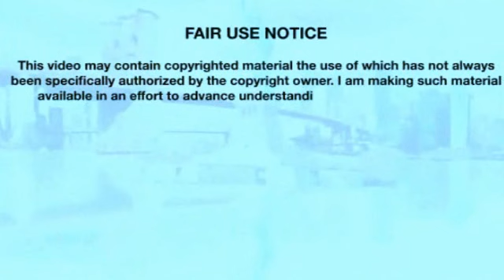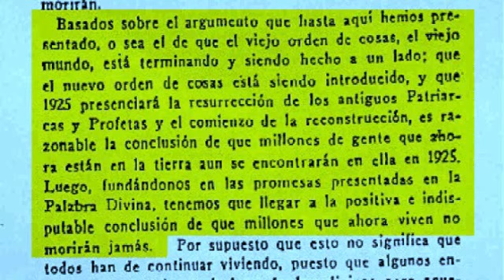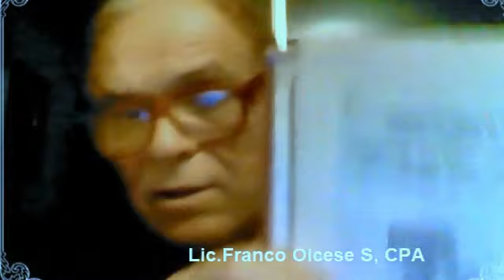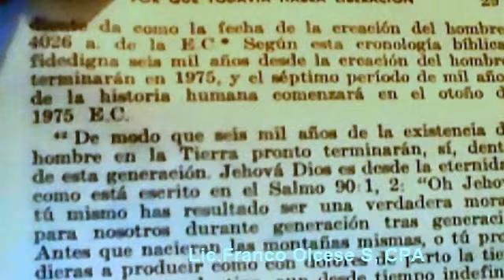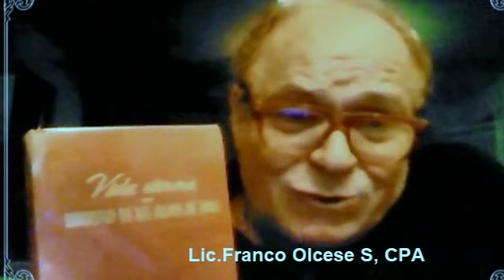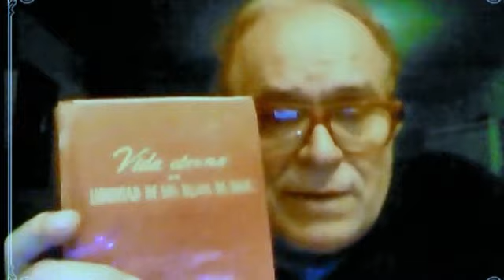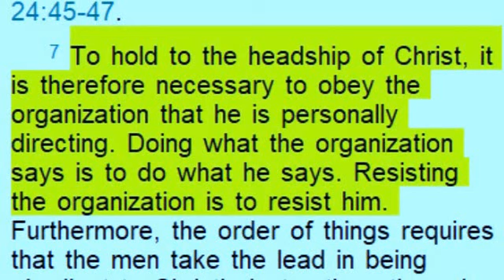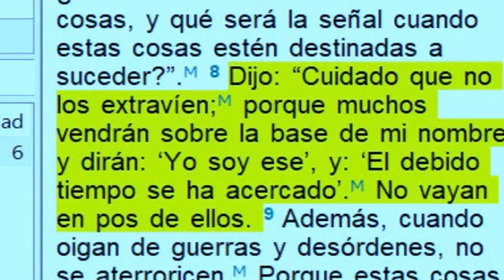Jesùs dijo: Vendran algunos y diràn: Yo soy ese y el tiempo se ha acercado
Jesùs les dijo: “Cuidado que no los extravíen; porque muchos vendrán sobre la base de mi nombre, y dirán: ‘Yo soy ese’, y: ‘El debido tiempo se ha acercado’. No vayan en pos de ellos. .